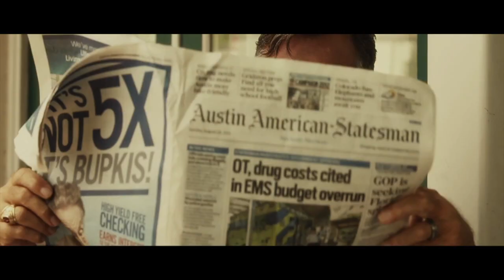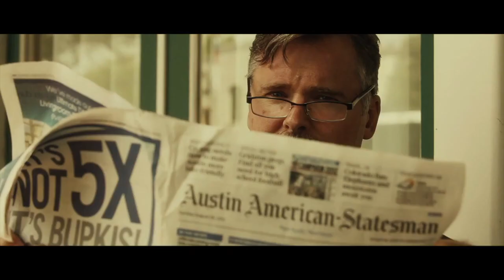Outside the Box Living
Sermon intro Aug 16